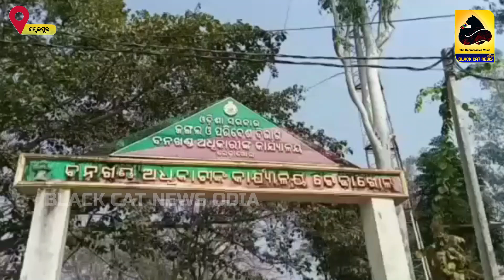ମଙ୍ଗଳ ପୁର ଗ୍ରାମ ନିକଟ ଜଙ୍ଗଲରେ କଲରାପତରିଆ ବାଘ, ଅଞ୍ଚଳବାସୀ ଆତଙ୍କିତ ।।